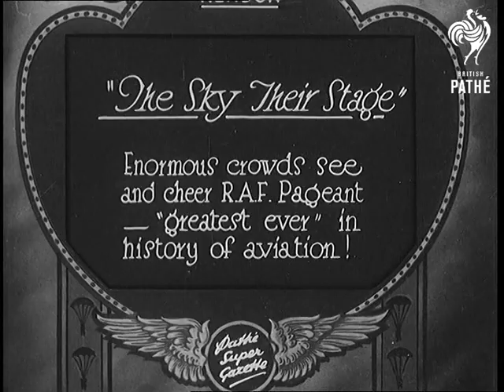"The Sky Their Stage" (1930)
Full title reads: "Hendon. 'The Sky Their Stage' - Enormous crowds see and cheer RAF Pageant - 'greatest ever' in history of aviation!"

Hendon, Greater London.

A group of biplanes take off from the airfield as part of a Royal Air Force pageant. Various shots of planes flying in formation overhead.

An airship (the voiceover says that it is the R 101) floats high above the airfield. Closer shot of the R-101.

Planes from the R.A.F. central flying school perform acrobatic manoeuvres overhead.

Three planes perform aerobatics leaving smoke trails behind them. They do a loop the loop and other twists and turns.

More shots of formation flypast.
 FILM ID:691.23